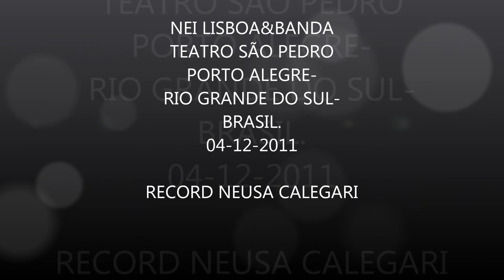NEI LISBOA&BANDA.TEATRO SÃO PEDRO.PORTO ALEGRE.04-12-11.By NEUSACALEGARI!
NEI LISBOA&BANDA. TEATRO SÃO PEDRO. PORTO ALEGRE-RIO GRANDE DO SUL-BRASIL. 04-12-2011. By NEUSACALEGARI!